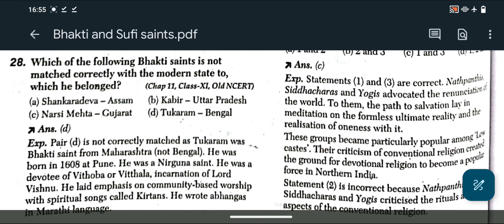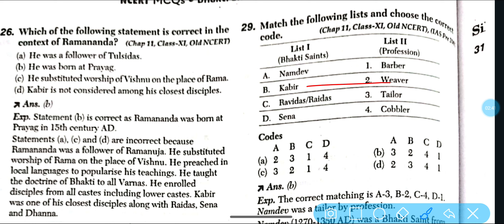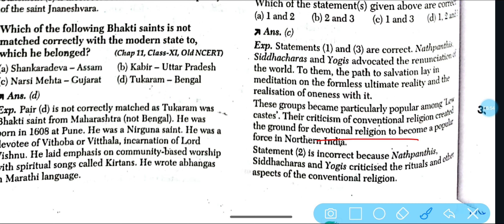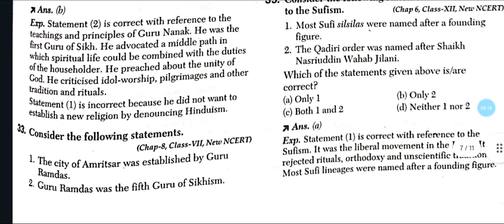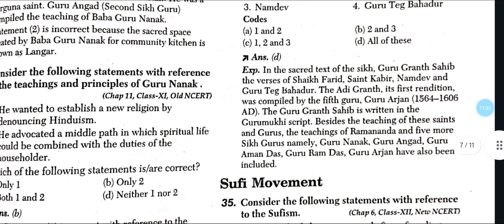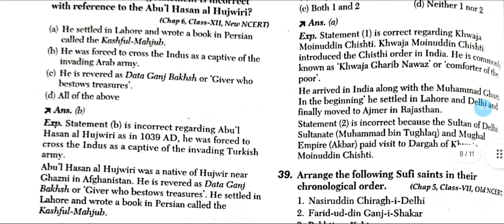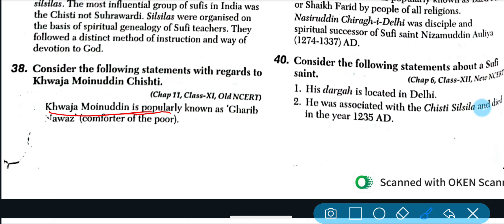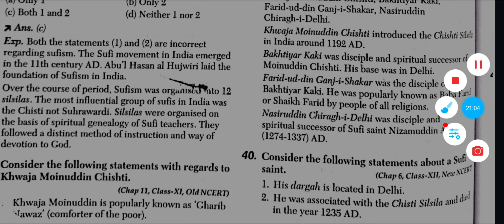Bhakti and Sufi movements -3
upsc#ncertmcq#rpsc nabard biharsipahi cds statepcs ntpc ukpcs uppsc biharpolice mppsc rpsc wbpcs cds cgl chsl unacademy studyforcivilservices studyiq bihardaroga delhipolice delhiconstable onlyias##raikways cdpo#bhaktisaints sufisaints#ramanujacharya mughalempire 69thbpscprelimsresult#70thbpscprelims #